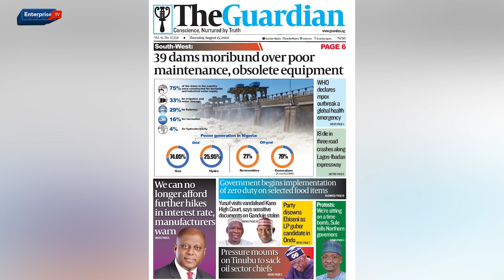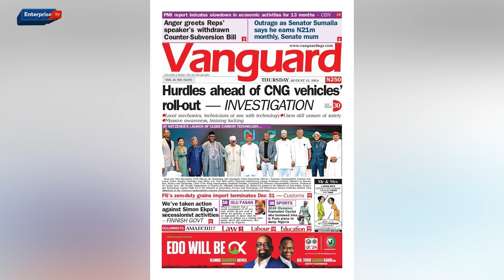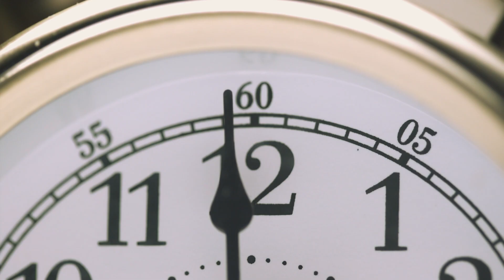GANDUJE’S CORRUPTION CASE DOCUMENTS STOLEN DURING PROTEST